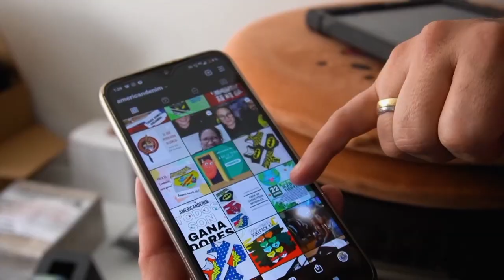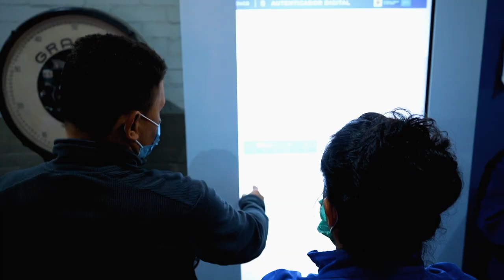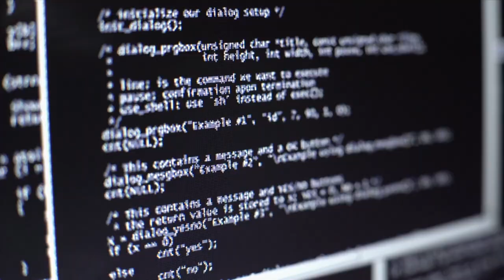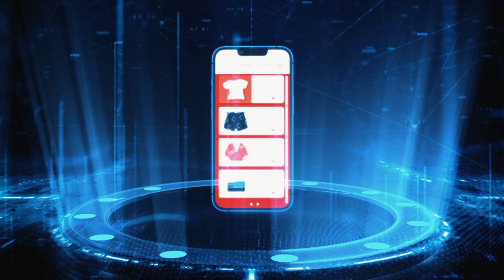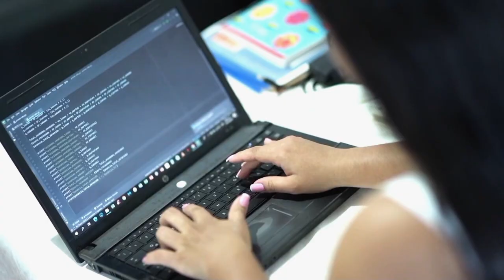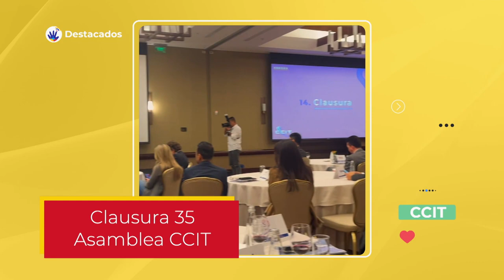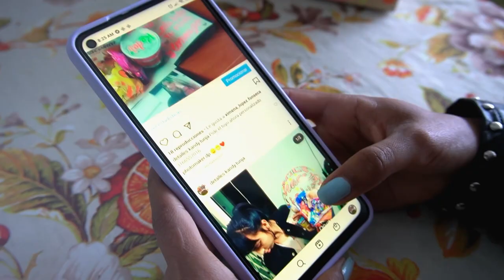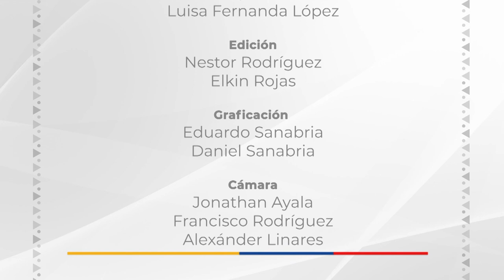'ConectaTIC TV' - Capítulo III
‘Conecta TIC TV’, el programa oficial del Ministerio TIC, se emitirá todos los domingos para visibilizar las historias de los protagonistas de la transformación social.